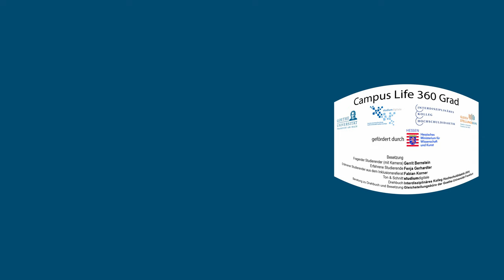Campus Life 360 - Folge 02 - Kontakte knüpfen - CaLi360 - Goethe Universität – Frankfurt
Sammi studiert im ersten Semester an der Goethe Universität Frankfurt und möchte Kontaktmöglichkeiten zu anderen Studierenden kennenlernen.

Campus Life 360 ist ein Projekt der Goehte Universität Frankfurt, realisiert durch das Gleichstellungsbüro, des Interdisziplinäres Kolleg Hochschuldidaktik und studiumdigitale der Goethe Universität und gefördert durch das HMWK. Das Projekt behandelt verschiedene Alltagssituationen des Lebens auf dem Campus und soll neuen Studierenden bei der ersten Orientierung helfen.